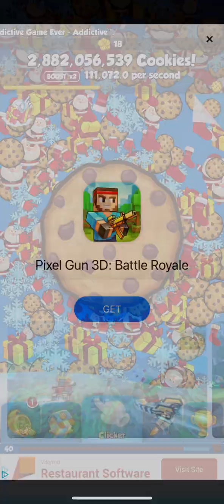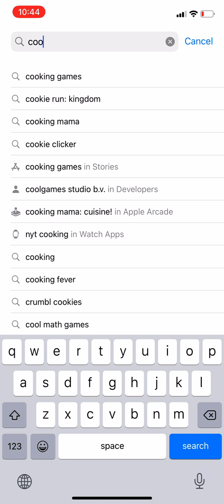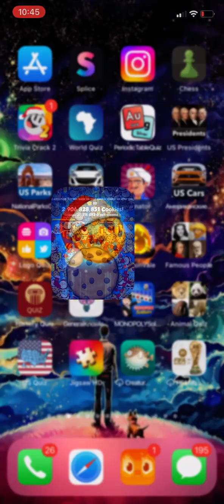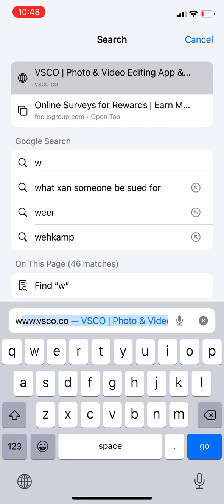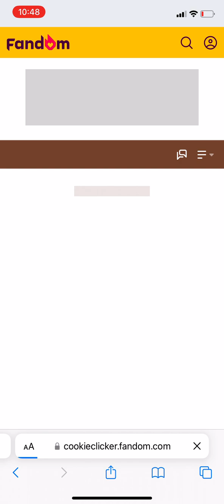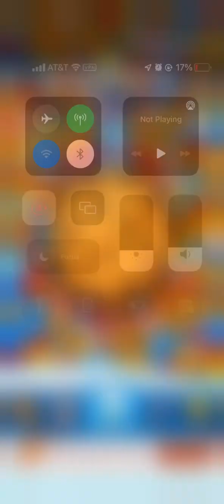CARDS UPDATE? | Cookie Clickers | Episode 24 (Nano Cookie Unlocked)